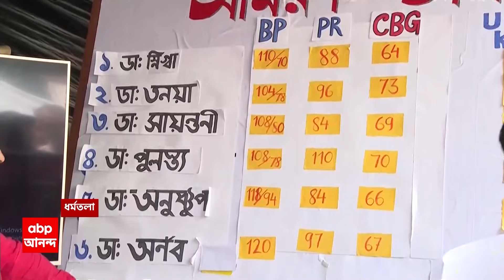RG Kar News: আর জি করকাণ্ডে এবার মুখ খুললেন সঙ্ঘপ্রধান মোহন ভাগবত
ABP Ananda LIVE: আর জি করকাণ্ডে এবার মুখ খুললেন সঙ্ঘপ্রধান মোহন ভাগবত। অপরাধ-রাজনীতির সমঝোতার অভিযোগ। অপরাধীদের বাঁচানোর চেষ্টা করা হয়েছে। প্রতিবাদীদের পাশে সমাজের সব স্তরের মানুষ,